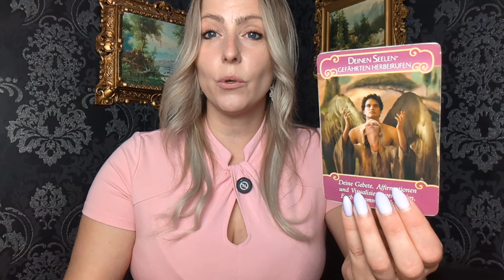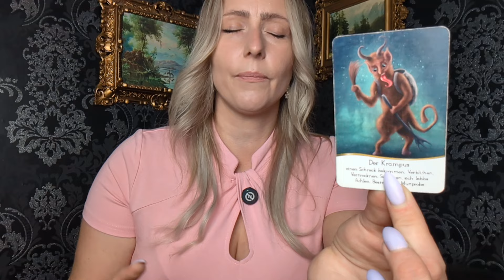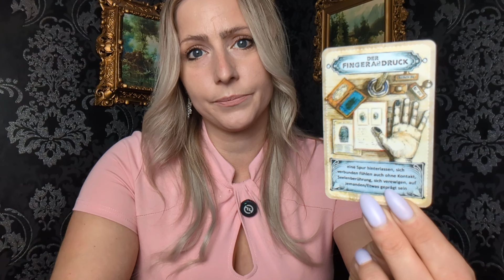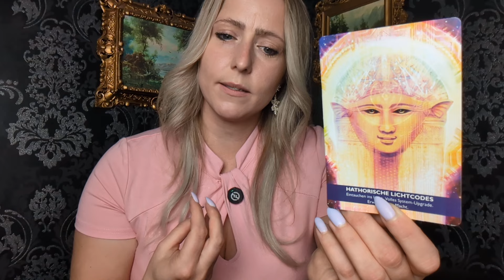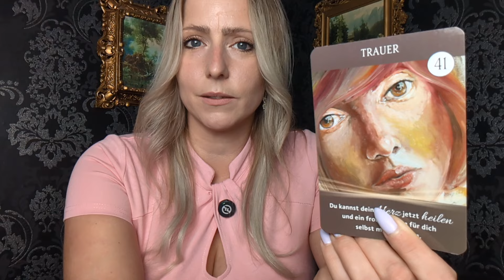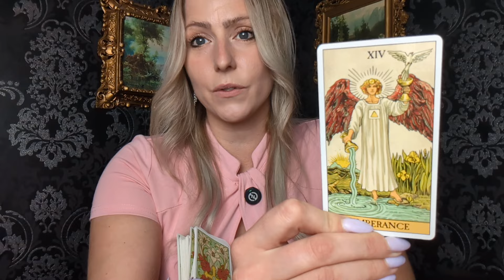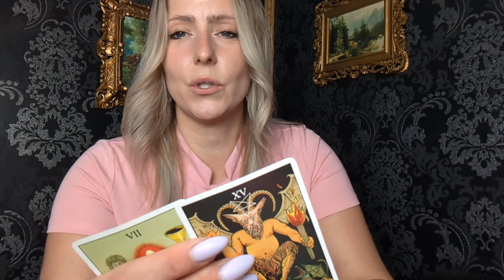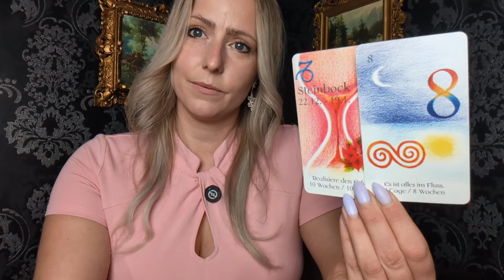Jetzt tut es weh🤕💔Viele Tränen im Verborgenen😢Aber JETZT versteht man wie viel du jemanden bedeutest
Herzlich willkommen auf meinem Youtubekanal KÖNIGIN DER KELCHE® 🙏

Ich freue mich, dass du zu mir gefunden hast 😊

Zu meiner Person:
♡Name: Anne
♡Herkunft: Sangerhausen (Sachsen-Anhalt)
♡Alter: 35
♡Beruf: Psychologie (B.SC.)

MEIN 2.KANAL HIER AUF YOUTUBE👇🏼
☆Youtube: KÖNIGIN DER KELCHE® (Retro)

💎Seelenpartnerorakel, Aquamarinverlag*

Die Zeitkarten

🎤Mikrofon Samsung*